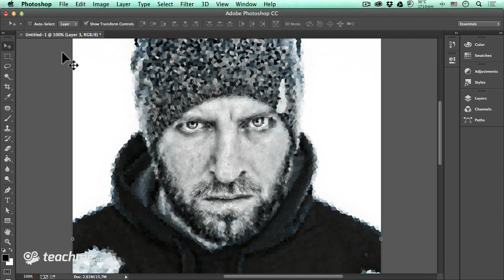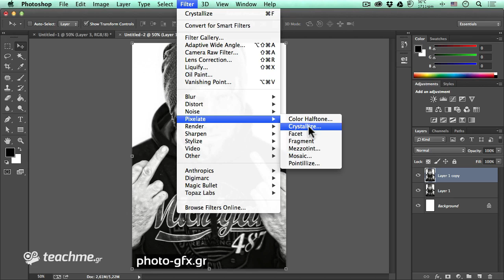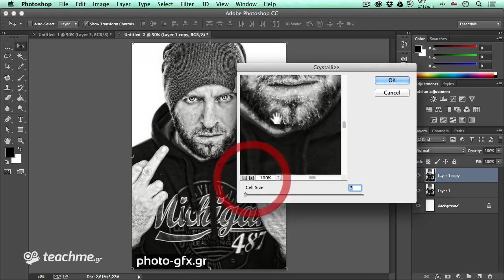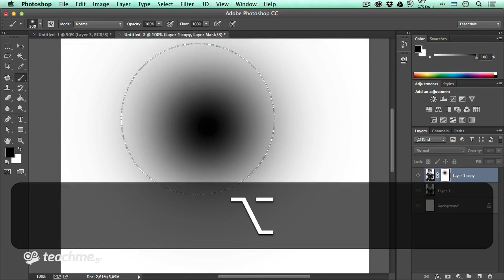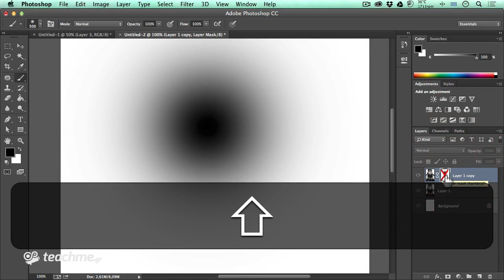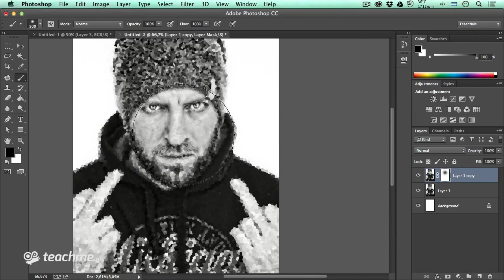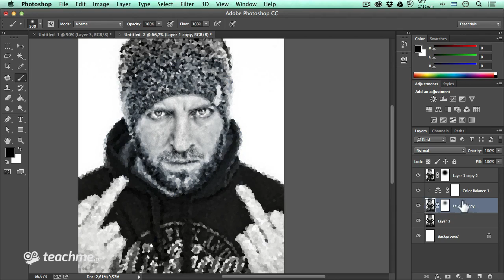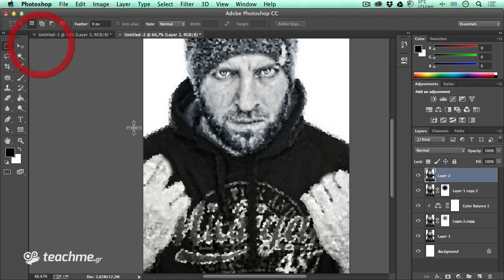Το "Κρυστάλλινο" Μωσαϊκο | Μάθημα Photoshop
Το "Μωσαϊκό" του Καλλιτέχνη!!!

Καλημέρα φίλες και φίλοι του teachme.gr! Τετάρτη σήμερα και ως γνωστόν, έχουμε το Premium Free μάθημα της εβδομάδας! Στο σημερινό μάθημα θα ασχοληθούμε με ένα φίλτρο, το οποίο θα δούμε για πρώτη φορά στο teachme.gr και έχει σαν στόχο την δημιουργία ενός ιδιαίτερου μωσαϊκου, το οποίο θα κάνει τις παραμετροποιημένες φωτογραφίες μας, λίγο πιό καλλιτεχνικές!

Μάθημα Photoshop

Το σημερινό μάθημα Photoshop θα σας αποκαλύψει πολλές τεχνικές επεξεργασίας μίας φωτογραφίας, καθώς θα ασχοληθούμε με τα Layers, τις Μάσκες, τα Clipping Masks, Adjustment Layers, το Stamp Tool, βούρτσες και φυσικά φίλτρα! Ένα πολύ εύκολο μάθημα μέσα απο το οποίο θα μάθετε μία τεχνική την οποία θα χρησιμοποιήσετε άμεσα!

Παρακολουθήστε το μάθημα και κατεβάστε το απο την επίσημη σελίδα του μαθήματος στο teachme.gr